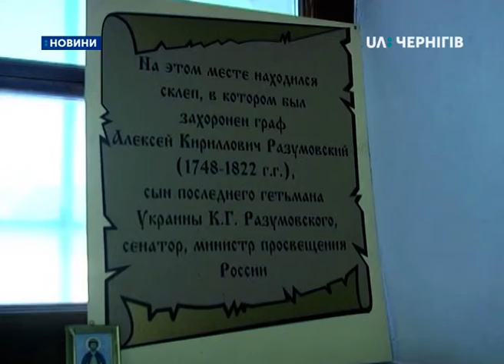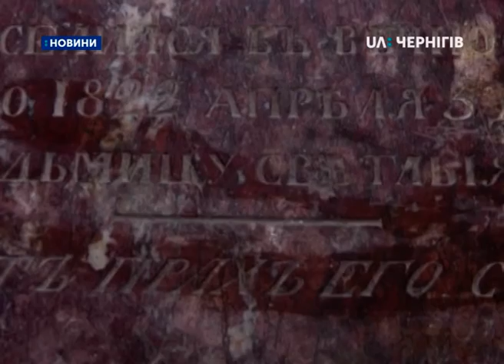29.03.19. Новини. 8:30